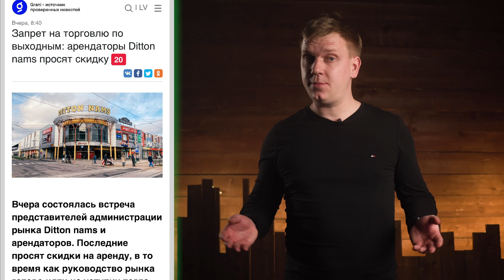Новости недели: обыск покупателей, мистические силы против кареты и абсурдные ограничения.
С какими  мистическими силами столкнулись карета и глава аэропорта, обыск покупателей, абсурдные ограничения и выживание арендаторов Ditton Nams. Обо всем этом и многом другом расскажет Игорь Елистратов.